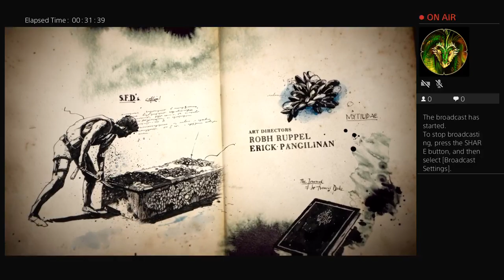Uncharted 4: A thiefs end Chapter 2: Infernal Place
I Am a WWE 2k fan and I  put on WWE 2k18 content almost everyday. if you want to see exciting matches this is the place to be. i also do vlogs here and there. let me know what kind of matches you want to see. If you guys want to hear me commentate the matches as well, then just let me know. other than that please hit that subscribe button and lets rock the freak out.